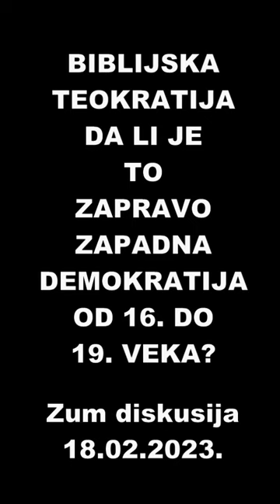Da li je biblijska teokratija zapravo demokratija kakvu smo imali na Zapadu od XVI do XIX veka?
Zaključak ove diskusije o teokratiji i demokratiji jeste da je zapadna demokratija, od XVI do XIX veka zaista imala atribute biblijske teokratije drevnog Izrailja od vremena izlaska Jevreja iz Egipta, sve do uspostavljanja prvog izrailjskog cara Saula, kada je biblijska teokratija zamenjena izrailjskom monarhijom. Razlika između demokratije protestantskih naroda od XVI do XIX veka i savremene demokratije danas jeste u tome što savremene demokratije nemaju samokritično javno mnjenje, a to znači da ni najosnovniji uslov nepristrasnog demokratskog izbora nije ispunjen. Ukoravanje greha koje je uslov samokritičnosti javnog mnjenja se danas smatra nepristojnim ponašanjem.  A kako javno mnjenje ne vodi borbu protiv svojih greha, ono je preko nepobeđenih slabosti karaktera izmanipulisano u svom glasanju, i praktično, sklono svakoj zloupotrebi svojih prava i sloboda. Eskalacijom greha uloga države sve više raste da bi sprečila anarhiju. Vremenom, lične slobode se sve više gube. I na kraju, opšta iskvarenost naroda rezultuje da ni ljudi koji su u vlasti nisu sposobni da pravično sprovode pravdu, već čine sva na zla zbog kojih ih je i sam narod izabrao da bi tim zlima stali na put. Uslov da bi demokratija mogla da funkcioniše jeste da postoji teokratija, da u ljudskim srcima zaista živi Bog, što je bilo u većoj ili manjoj meri iskustvo protestantskih demokratija od XVI do XIX veka.

Ključni citati iz ove diskusije su sledeći:

Odsustvo zemaljskog vladara:

"Potom rekoše Izrailjci Gedeonu: Budi nam gospodar ti i sin tvoj i sin sina tvog, jer si nas izbavio iz ruke madijanske. A Gedeon im reče: Neću vam ja biti gospodar, niti će vam sin moj biti gospodar; Gospod će vam biti Gospodar." (Sudije 8,22-23)

“U ono vreme ne beše cara u Izrailju, svaki činjaše ono što mu beše drago.” (Sudije 21,25)

Upozorenje na opasnost imanja vladara:

“Sinove vaše uzimaće i metati ih na kola svoja i među konjike svoje, i oni će trčati pred kolima njegovim; I postaviće ih da su mu hiljadnici i pedesetnici, i da mu oru njive i žnju letinu, i da mu grade ratne sprave i šta treba za kola njegova. Uzimaće i kćeri vaše da mu grade mirisne masti i da mu budu kuvarice i hlebarice. I njive vaše i vinograde vaše i maslinike vaše najbolje uzimaće i razdavati slugama svojim. Uzimaće desetak od useva vaših i od vinograda vaših, i davaće dvoranima svojim i slugama svojim. I sluge vaše i sluškinje vaše i mladiće vaše najlepše i magarce vaše uzimaće, i obrtati na svoje poslove. Stada će vaša desetkovati i vi ćete mu biti robovi. Pa ćete onda vikati radi cara svojega, kojega izabraste sebi, ali vas Gospod neće onda uslišiti. Ali, narod ne hte poslušati reči Samuilovih, i rekoše: Ne, nego car neka bude nad nama, da budemo i mi kao svi narodi; i neka nam sudi car naš i ide pred nama i vodi naše ratove.” (1.Samuilova 8.gl.)

Demokratija:

"Ako li vam nije drago služiti Gospodu, izaberite sebi danas kome ćete služiti: ... A narod odgovori i reče: Ne daj Bože da ostavimo Gospoda da služimo drugim bogovima." (Isus Navin 24,15-16)

Temelj teokratije - Bog u ljudskim srcima:

“I sići će na tebe Duh Gospodnji i postaćeš drugi čovek.” (1.Sam.10,6)

Uslov funkcionisanja demokratije:

"Samo moralni ljudi su sposobni za slobodu. Što nacija više postaje korumpirana i iskvarena, to ima veću potrebu za gospodarem." (Benjamin Franklin)

"Reformacija je unapredila narode koji su je usvojili, omogućavajući im da osnuju slobodne institucije, dok katolicizam vodi do despotizma ili anarhije, a često naizmenično do jednog i drugog. Demokratska vlada je prirodna vlada protestantskih naroda. Despotska vlada je u prirodi katoličkih naroda. Katolici, nesposobni i da osnuju slobodu, i da žive bez nje, čine despotizam neophodnim... Kada zlo dostigne svoj vrhunac, zemlja oscilira između anarhije i despotizma, iscrpe svu svoju snagu u borbi nepomirljivih stranaka. ... Ako pokušaju da se oslobode, oni teško mogu izbeći anarhiju. ... Verujem da je uzrok sledeći. Regulisana sloboda nije moguća bez dobrog morala." (Protestantism and Catholicism ... By Emile De Laveleye, 1876. page 30, 31, 52,)

Krivični zakon nije za verne već za nevernike:

"Znajući ovo da pravedniku zakon nije postavljen, nego bezakonicima i nepokornima i bezbožnicima i grešnicima, nepravednima i poganima, krvnicima oca i matere, krvnicima ljudskim, kurvarima, muželožnicima, ljudokradicama, lažljivcima, kletvoprestupnicima, i ako šta ima protivno zdravoj nauci..." (1.Timotiju 1,9-10)

Demokratije bez prosvećenog javnog mnjenja ne može da funkcioniše:

"Mnoštvo ne shvata ništa, nego samo ponavlja ono što mu vođe kažu." (Protagora 317)

“Despotizam je oblik licemerstva. Demokratija — poslednje što se za nju može reći jeste da je licemerna. Ona je poštena i iskrena; i ako se i pojave slučajevi kada njena neuračunljivost i ludost sablazne, još uvek je čitav njen karakter otvoren za gledanje, a njene nepravilnosti se mogu proveriti i radikalno izlečiti prosvetljenim javnim mnjenjem.” (Semjuel Morze)